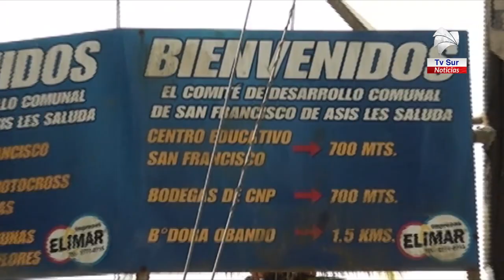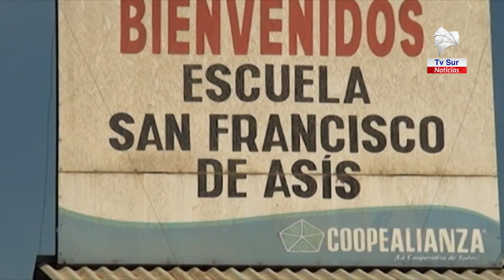Inder espera traspaso de propiedad de San Francisco de Asís para comenzar proceso de titulación